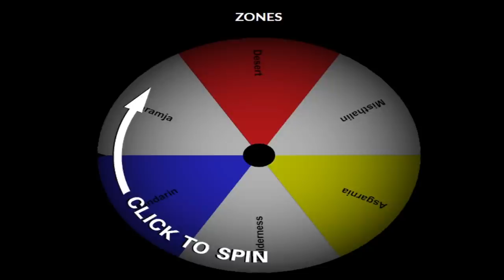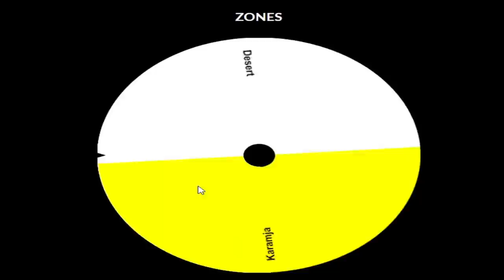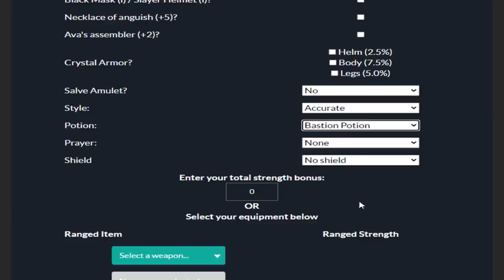OSRS Challenges: Region Rumble - EP.161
Who will win the fight after 3 hours in 3 randomly picked zones?

OSRS Challenges is a series which me Jensen, and my friend Dave go head to head in a series of Runescape related challenges.